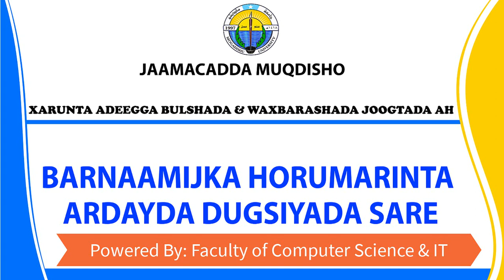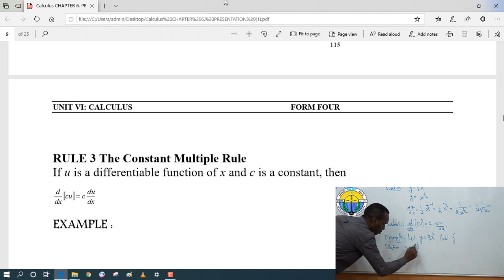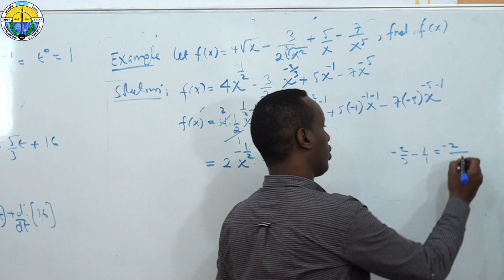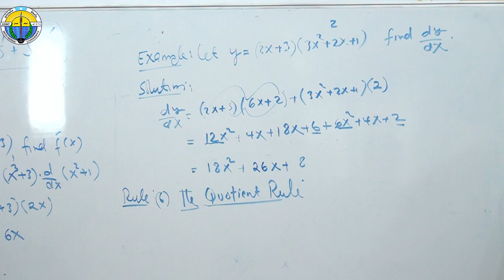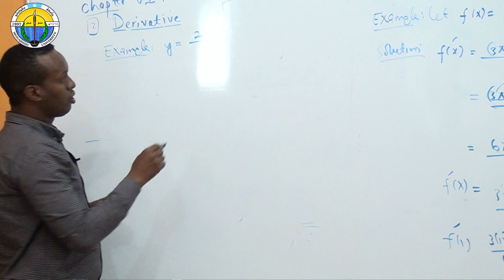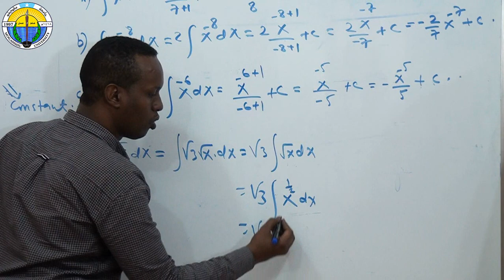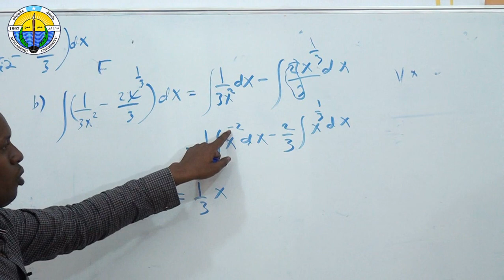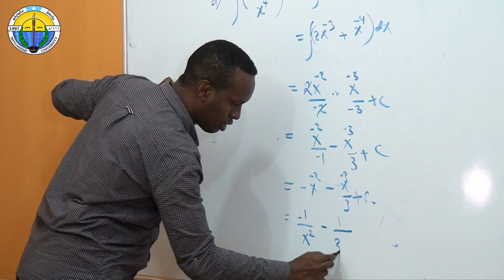Math (F4) Chapter six { Calculus } Part 2